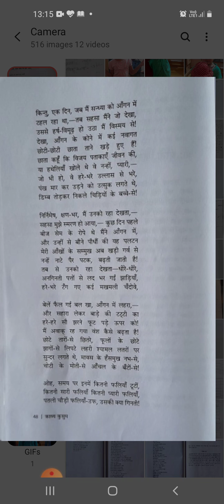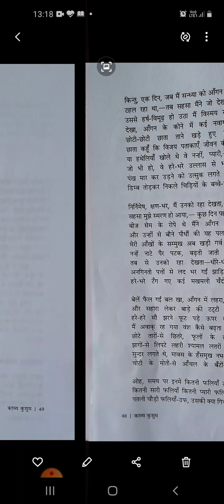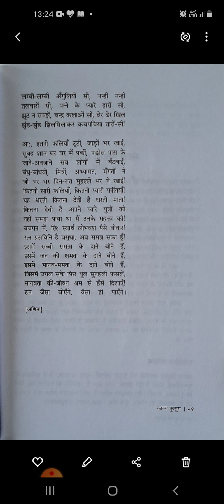audio no 20 आ धरती कितना देती हैं कविता